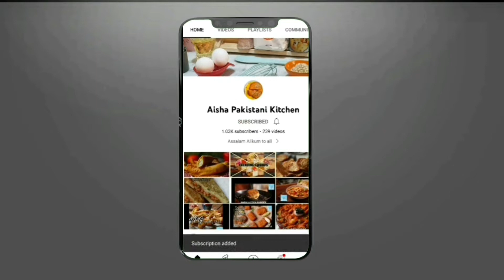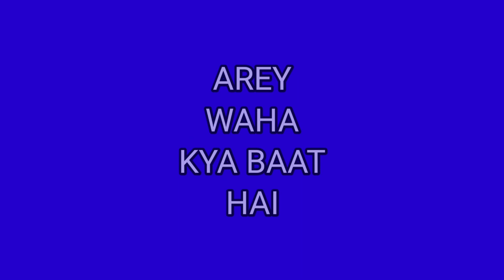VEGAN MAYONNAISE/HEALTHIER AND EASY RECIPE/WITHOUT EGG /BANAYE MAYONNAISE MILK AUR OIL SE